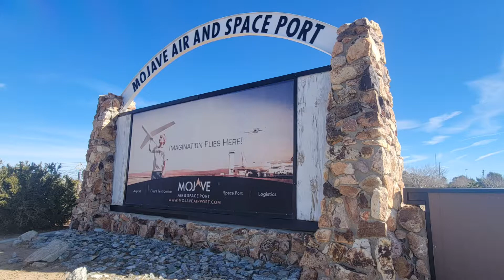Stratolaunch 3rd Flight